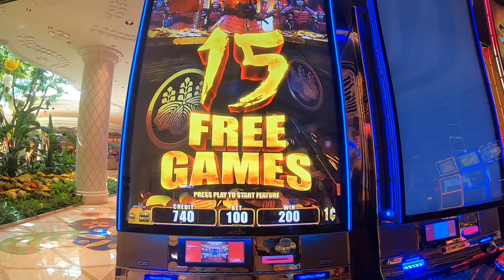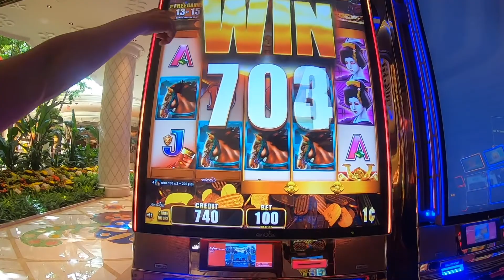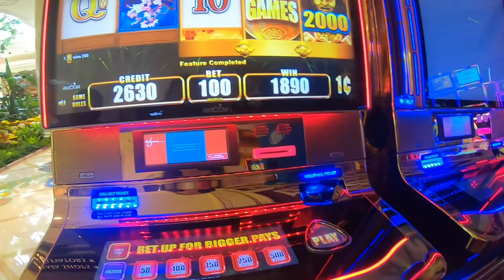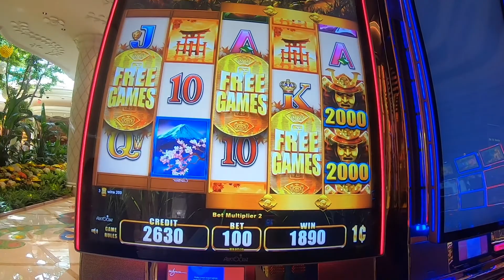WYNN CASINO LAS VEGAS| PLAY TIME AND MAKE SOME DOLLARS?| VegasStarShining